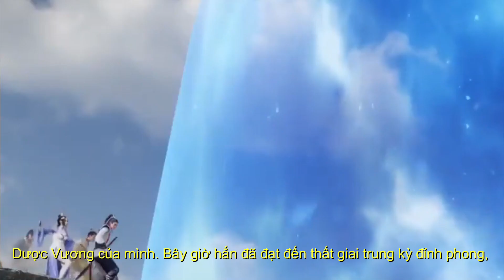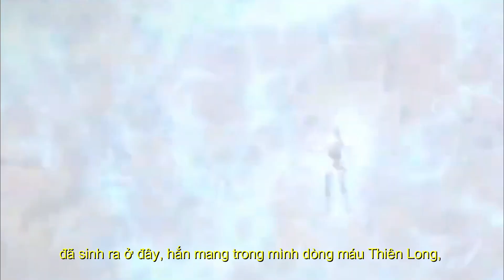Võ Thần Chúa Tể Tập 380 - Thuyết Minh Vietsub Full HD1080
Tóm tắt nội dung : Ở cuối tập 379, Tần Trần thi triển Trấn Ma Đỉnh, giáng một cú mạnh xuống phía đầu của ma chủ khiến hắn nổi giận ném một cú tát mạnh vào người mèo mun nhưng nó đã nhanh chóng trốn vào hư không. Sang tập 380 sẽ có gì chúng ta cùng tìm hiểu nhé.